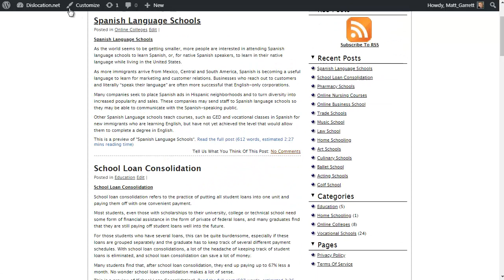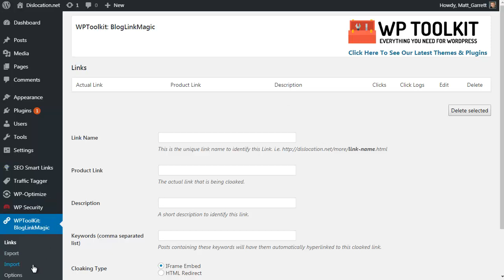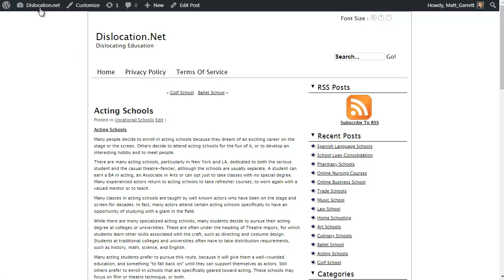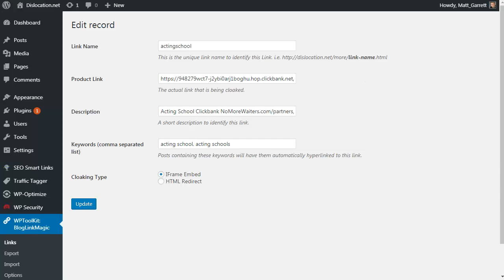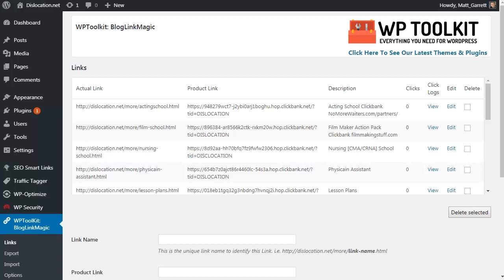Blog Link Magic Demo Video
See how you can monetize any blog content in moments using the Blog Link Magic Plugin...

Some of the links I share are Affiliate links - this means that if you make a purchase after clicking on the link I may receive a commission, although you don't pay anything extra.

The purpose of my channel & Blog is to share the tools and techniques that I use in my online business, and affiliate programs allow me to generate some cash in the process.

I stick to things that I do & use myself, stuff that 'does what it says on the box'.

If you do grab something through my link, then Thank You for your support!